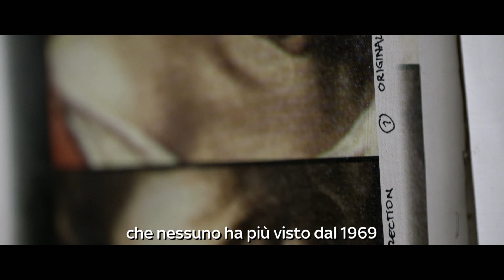La Natività di Caravaggio torna a Palermo, in copia